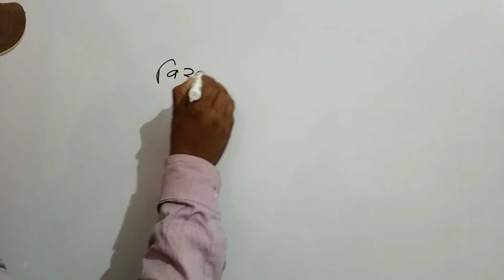Displacement Current in Hindi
Definition of Displacement Current